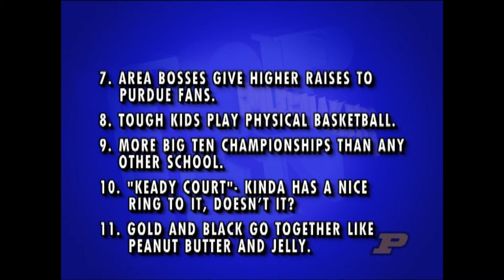Purdue Basketball - Top Ten 2000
Gene Keady and the players present their Late Show "Top Ten Reasons To Be A Purdue Basketball Fan".